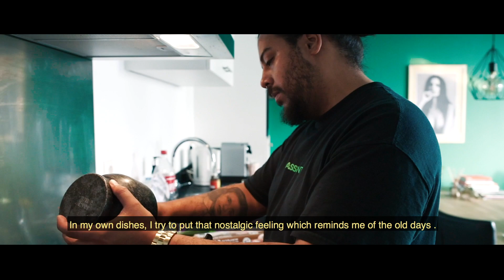A Day In The Life - GANZ | Episode 3: GANZ The Chef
Coinciding with the release of the “Skin In The Game” EP, Dim Mak presents an exclusive behind-the-scenes look into the mind and life of GANZ via miniseries “A Day In The Life - GANZ.” On “Episode 3: GANZ The Chef,” GANZ chops it up in the kitchen, reminiscing on the role food has played in his life and the connection between cooking and music production.

In 1996, Steve Aoki founded DIM MAK and developed it into an influential independent record label and music lifestyle brand. Responsible for launching the careers of seminal acts such as Bloc Party, The Bloody Beetroots, The Chainsmokers, Deorro, Keys N Krates and countless others, the independently owned DIM MAK has consistently pushed new musical movements via its staunch DIY ethos. With a back catalog hundreds of records deep, a history of legendary live events, and a fully formed clothing line, Dim Mak continues its global mission of promoting boundary-pushing music and culture ‘by any means necessary.’